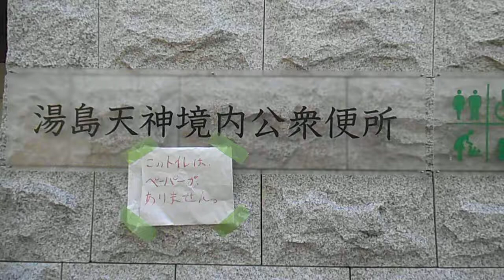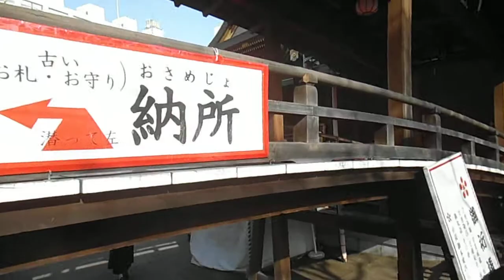DSCF8577湯島天神20150125